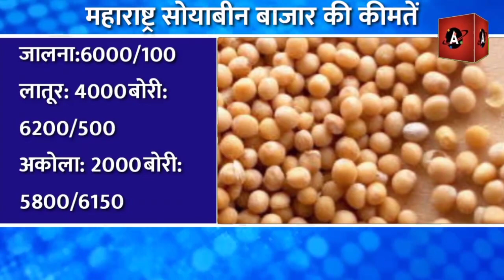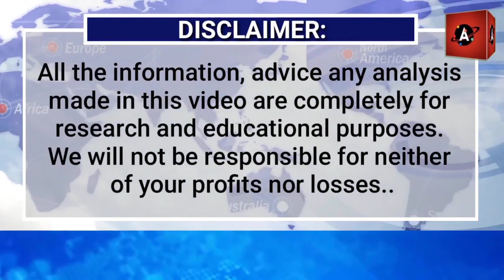जाने मध्यप्रदेश और महाराष्ट्र के सोयाबीन के भाव दीक्षा के साथ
Nifty मे 1000 पॉइंट की और गिरावट बाकी  बैंक ऑफ अमेरिका की रिपोर्ट। लेकिन क्या होगा इसका उल्टा ?

कनाडा का 2022-23 गेहूं उत्पादन 53% y/y बढ़कर 33.09 मिलियन टन होने का अनुमान देखिए खास रिपोर्ट

गुजरात की मंडियों मैं मंगलवार को कॉटन के कीमतें रुकी

इजिप्ट ने भारत से गेहूं की डील के लिए वर्ल्ड बैंक से मांगा 5 बिलियन का लोन